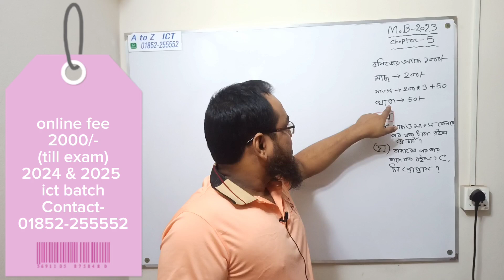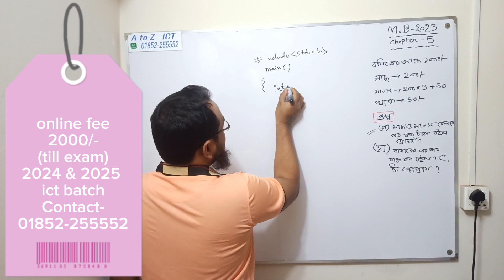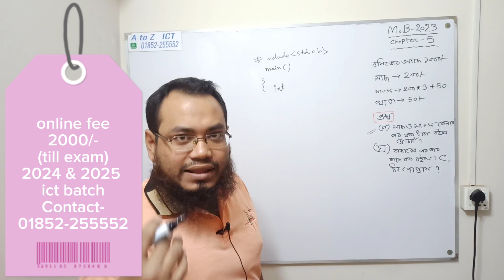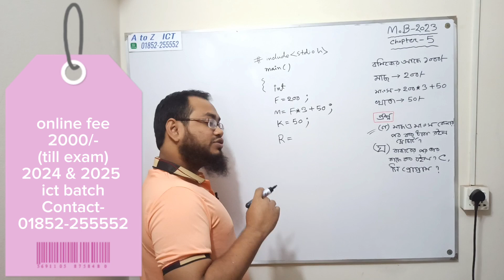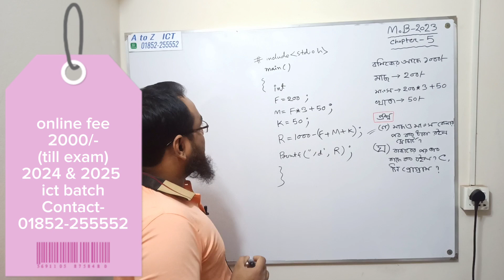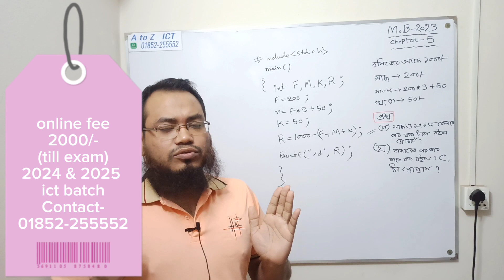HSC ICT || ময়মনসিংহ বোর্ড ২০২৩ || C program || অধ্যায়-৫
ভিডিও দেখে কি শেখা যায়?
যদি হ্যা শেখা যায় তাহলে আপনার পরিচিত জন যারা বোর্ড এক্সাম দিবে তাদের শেয়ার দিয়ে ফ্রি ক্লাস গুলো দেখার সুযোগ করে দিন।হয়তো কারো উপকার হতে পারে!
ধন্যবাদ

এই চ্যানেলে শুধু মাত্র HSC ICT  সম্পর্কিত ভিডিও আপলোড করা হয়। খুব সহজেই ছাত্র - ছাত্রী রা শিখতে পারবে। ইনশাল্লাহ।
This is Sakib Ahmed
(B.Sc. in CSE)

ICT-Class
ict-tutorial
class(11-12)
ময়মনসিংহ বোর্ড ২০২৩